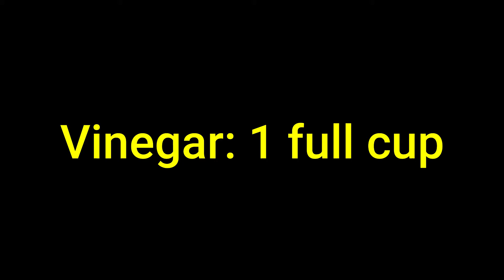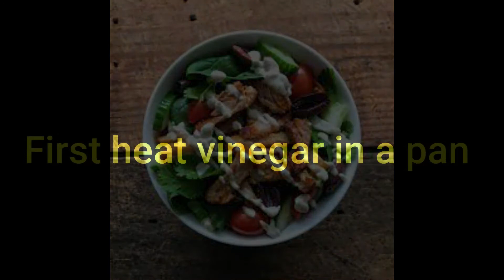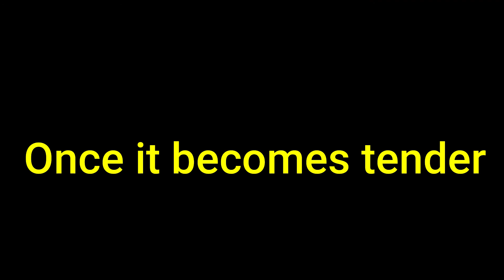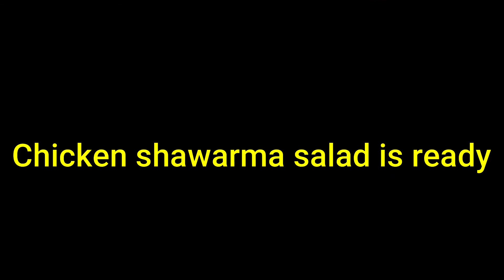How to make Salad Shawarma | Shawarma Salad Recipe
In My Kitchen is full of information & knowledge about kitchen, to make your kitchen more beautiful, take knowledge from my channel about the benefits of ginger, garlic, black pepper & many more things.  Make your life healthy.